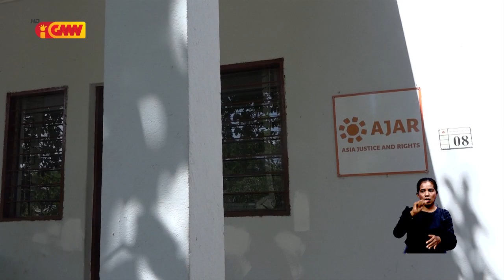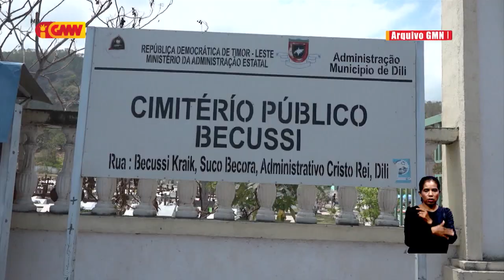AJAR husu Governu atu halo jestaun diak ba Semitériu Bekusi no Cacaulidun